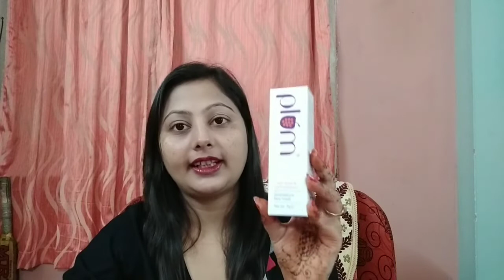Plum Grape Seed & Sea Buckthorn Renaissance face Mask || For normal,oilly,combination,sensitive skin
Plum Grape seed & sea buckthorn face pack link